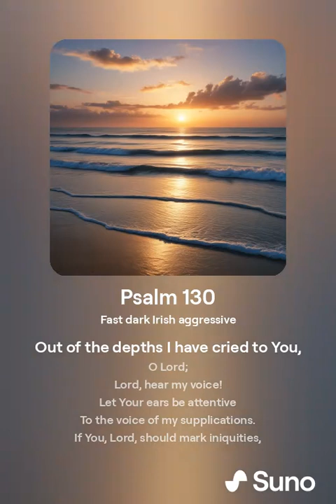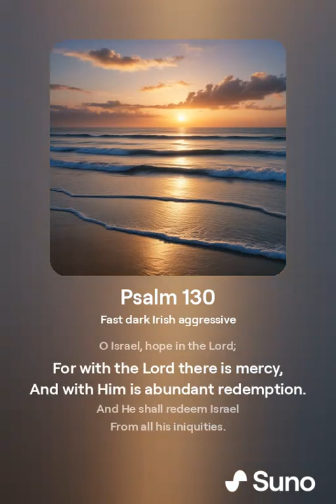Psalm 130 (NKJV) (Pirate Metal Style)